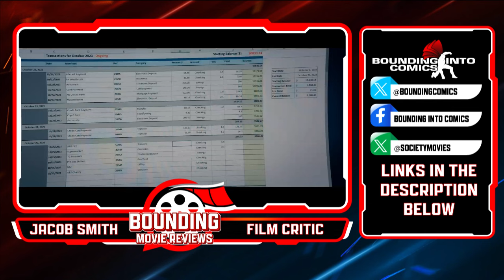Jason Statham carries decent action film 'The Beekeeper' | Bounding Movie Reviews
It's no miracle, but 'The Beekeeper' isn't the worst thing in theaters right now. If you're expecting an action movie you're going to get one! Will it be plot heavy? NOPE! But there WILL be a lot of arson. A LOT.